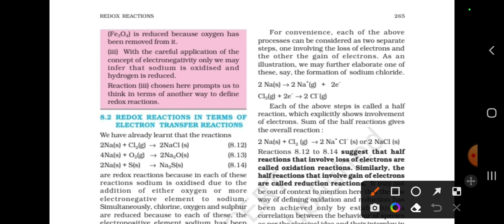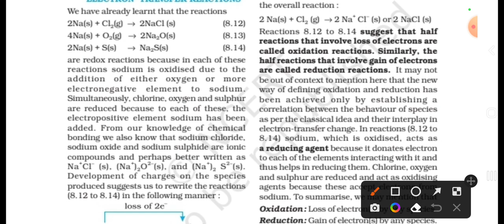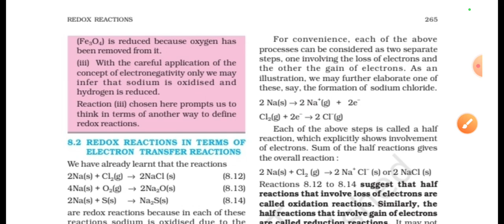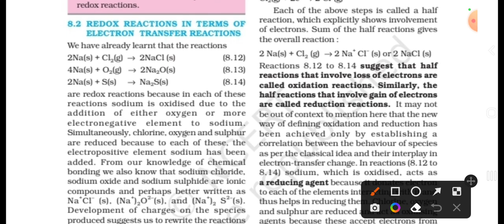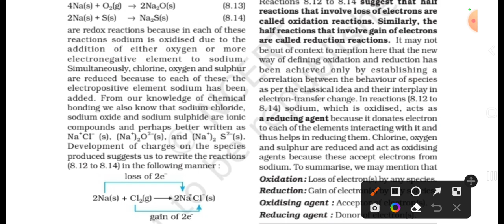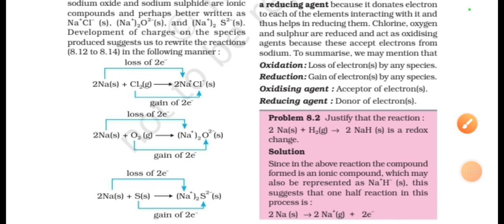Redox reactions | ncert line by line explanation | part 4| tamil